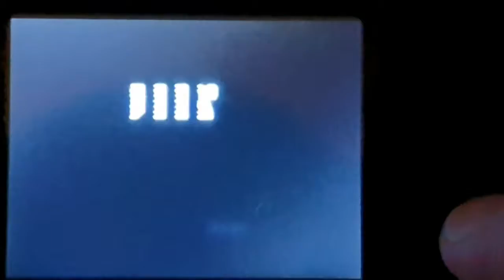Snail Maze on AT Games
mmmm, not convinced